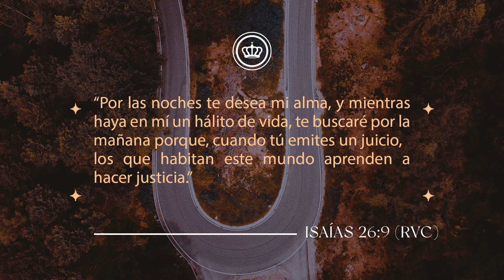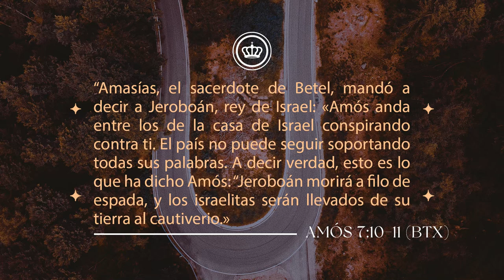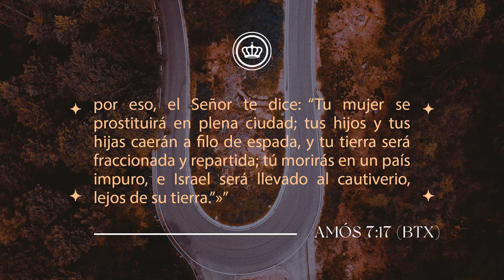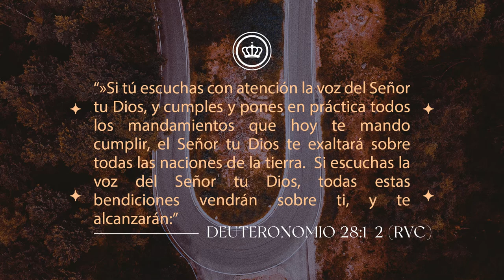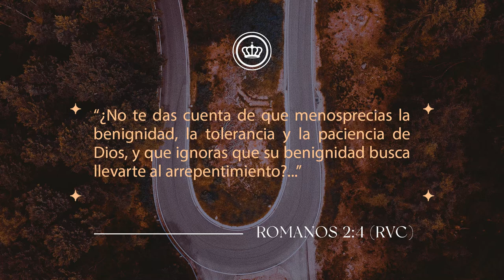Volver a ti 2 | Los juicios de Dios son verdaderos y justos | Pastor Juan Carlos Abril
¡Hoy está diciendo El Señor vuelvan a mí! Él está abriendo una puerta de misericordia y una puerta de gracia para que nos volvamos.

Te invitamos a escuchar el mensaje "Los juicios de Dios son verdaderos y justos" de Pastor Juan Carlos Abril.